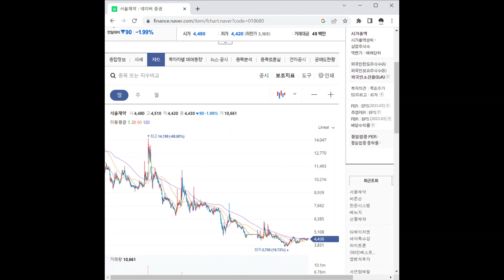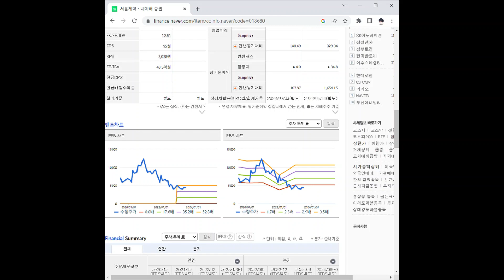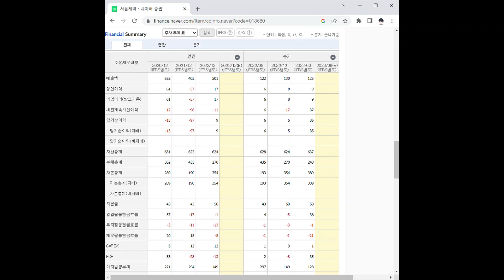018680서울제약 주가 전망 및 차트 분석